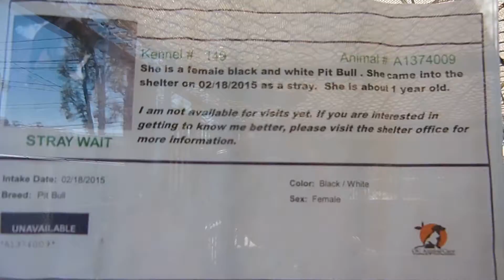A1374009 - F, 1yr, Pit Bull mix with injured front leg Euth Listed @ Orange County.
She has an old injury to her right front leg that will likely require amputation.
A1374009 FEMALE , BLACK AND WHITE PIT BULL 1 YEAR
Intake Condition: APC-MED
LIMPING ON R FRONT LEG WITH MUSCLE ATROPHY